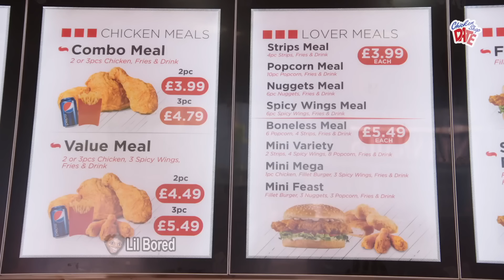KSI is in Love with Chicken Shop Girl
KSI is in love with Amelia Dimoldenberg